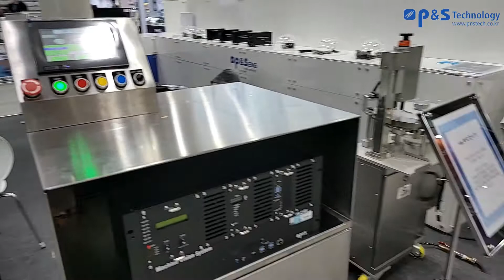충진전 바이알 공병 검사기 PS-21RVI_BTM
[특징]
충진전 공병 바이알 검사기로 One Wheel type을 사용하여 매우 컴팩트 하게
개발된 장비입니다.
바이알 생산 시 충진 전 공병의 Bottom Or Top면을 One Wheel 로 흔들림
없이 고속으로 검사하는 시스템 입니다.
Top면의 Crack 또는 바닥의 유리 조각 등을 고속검사 할 수 있으며 불량 영상을 자동으로 저장 및 데이터화하여 스마트 팩토리에 적용할 수 있습니다.

[장점]
분당 300vpm까지 가능한 고속장비
Wheel type으로 흔들림 없이 정확한 위치에서 촬영 및 불량검출
빠른 쉬운 체인지파트
고성능 검사 설비
스마트 팩토리 적용가능
특수 검사 프로그램 적용
특수 카메라 & LED 사용
특수 검사 알고리즘 사용